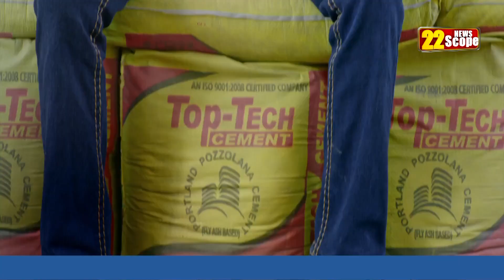6 मई को Dumka में अभ्यर्थियों की ओर से किया जाएगा बैठक, 60/40 के खिलाफ बनाई जाएगी रणनीति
On May 6, a meeting will be held on behalf of the candidates in Dumka, a strategy will be made against 60/40.

6 मई को दुमका में अभ्यर्थियों की ओर से किया जाएगा बैठक, 60/40 के खिलाफ बनाई जाएगी रणनीति
About Channel:
22Scope is a leading digital media platform of Jharkhand & Bihar. We are highly reliable and most trusted for political news, sports news, educational news, etc.

22Scope Live TV | 22 Scope | Hindi News | 22 Scope लाइव